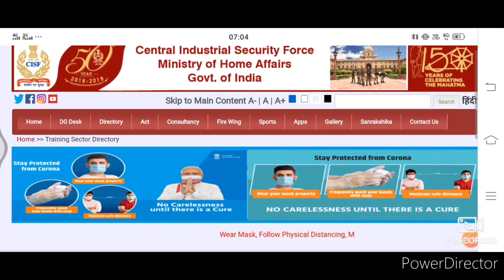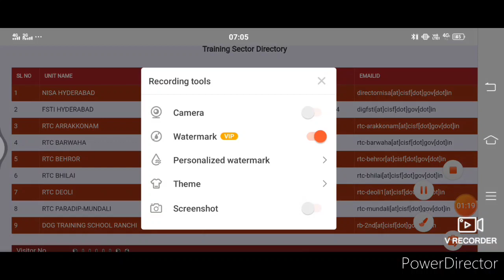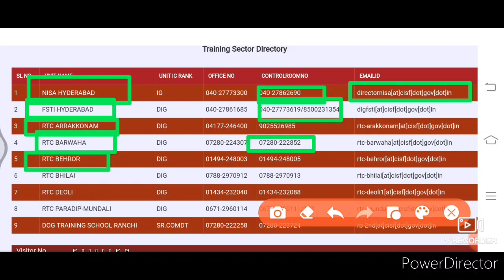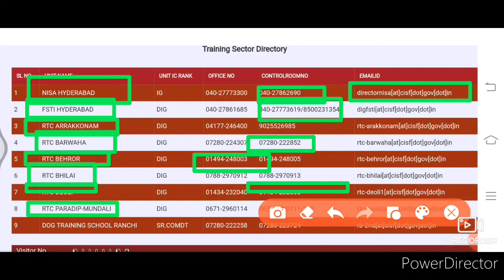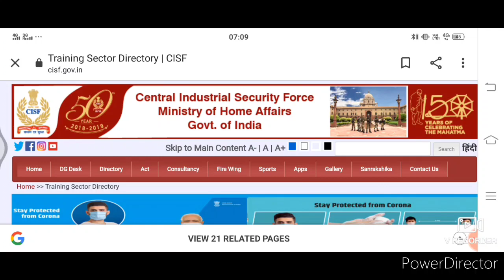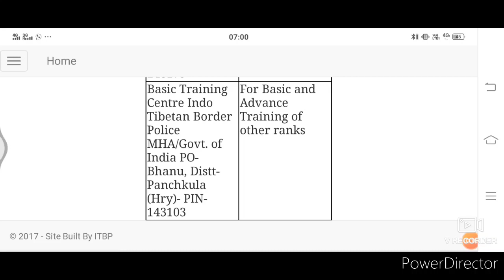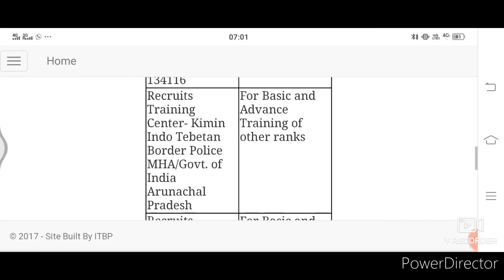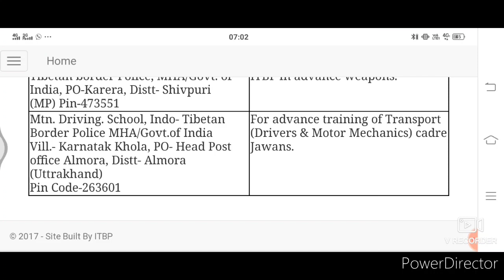CISF और ITBP यहां पर करेंगे training || cisf training center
My telegram future exam::-